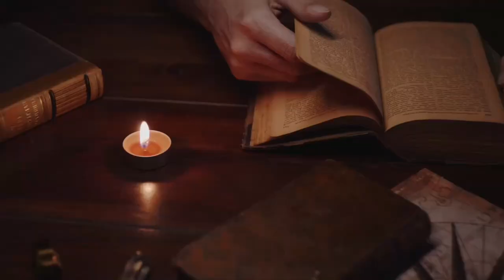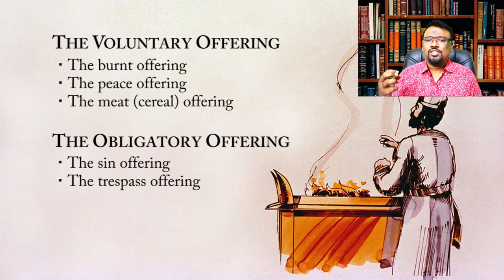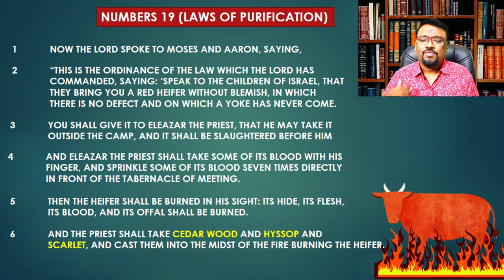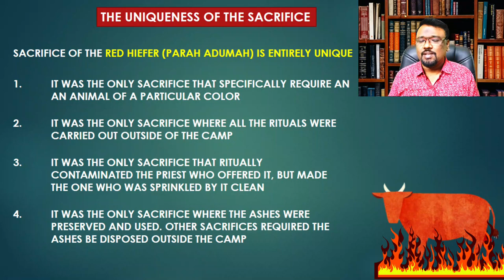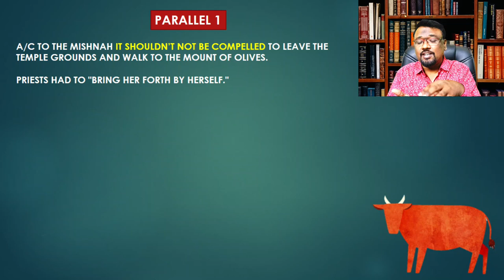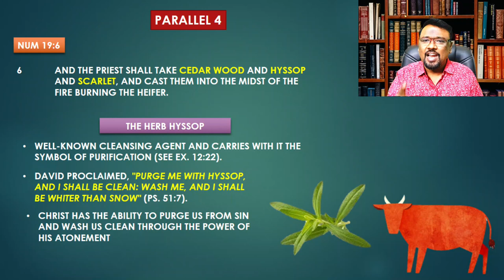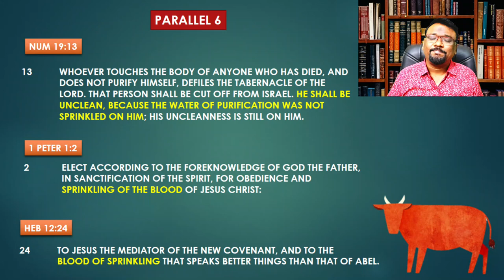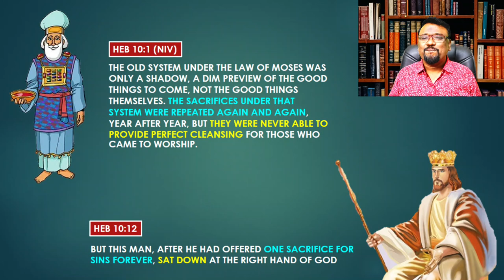The Red Heifer: Fulfillment in Christ and the Third Temple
In this insightful teaching, we explore the significance of the Red Heifer in biblical prophecy, its fulfillment in Christ, and its connection to the anticipated Third Temple. Understand the deep symbolism of the Red Heifer and how it points to Jesus and future events.

Key points covered:
1. The biblical background of the Red Heifer
2. How the Red Heifer prophecy is fulfilled in Christ
3. The significance of the Red Heifer in relation to the Third Temple
4. The prophetic implications for today's believers

Join us as we delve into this fascinating topic and uncover the profound connections between ancient prophecies and their fulfillment in Jesus.
VIDEO CHAPTERS

00:00:00 - Introduction
00:01:12 - Preparation for the 3rd Temple
00:07:00 - Prophecies about the Red heifer
00:13:25 -How is red heifer sacrifice is unique?
00:34:01 - Why can't Jews  rebuild their temple without a red heifer?
01:39:55 - Have the Jews identified any red heifers earlier?
00:45:51 - 6 Parallels between a red heifer and the Messiah
01:17:53 - Difference between O.T and N.T Sacrifice
You may like below topics.